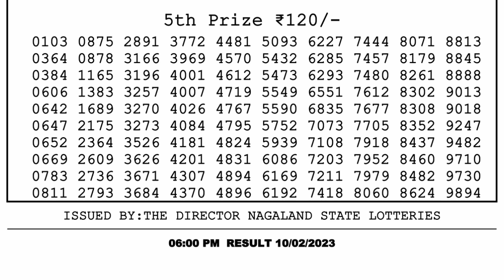Dear Lottery Sambad 6pm today 10.02.23 Nagaland State Lottery Result